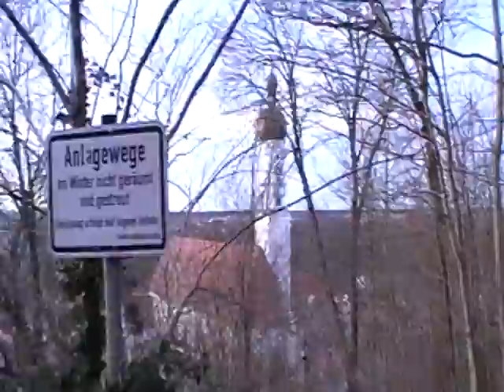Landsberg am Lech Sonntagseinläuten der Stadtpfarrkirche M.H.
Die Landsberger Stadtpfarrkirche Mariä Himmelfahrt ist eine kostbar ausgestattete, barockisierte gotische Basilika. Sie besitzt den ältesten datierten Glockenstuhl Bayerns von 1417, während der Aufsatz erst 1699 entstand. Vom 7-stimmigen Geläut wurden die Glocken 4, 5 und 7 im Jahr 2010 von Rudolf Perner hinzugegossen, die übrigen sind noch barock. Die Glocken 1 und 6 fehlen bei diesem Geläut samstags um 16h. Eine achte Glocke in der Laterne dient als Sterbeglocke.
Dispo: [d'] - e' - g' - a' - h' - [cis''] - d'' - [e''].
1. d' -1, Durchmesser 139 cm, 1715 von Johann Mathias Langenegger / München
2. e' +6, Durchmesser 120 cm, 1715 von Johann Mathias Langenegger / München
3. g' -1, Durchmesser 103 cm, 1715 von Johann Mathias Langenegger / München
4. a' +3, Durchmesser 96 cm, Gewicht 551kg, 2010 von Rudolf Perner / Passau
5. h' +3, Durchmesser 86 cm, Gewicht 391kg, 2010 von Rudolf Perner / Passau
6. cis'' +3, Durchmesser 72 cm, gegossen 1771 (?) von Ernst Langenegger / München
7. d'' +3, Durchmesser 70,5 cm, Gewicht 205kg, 2010 von Rudolf Perner / Passau.

Leider klang das Läuten extrem leise, wovon man sich hier überzeugen kann. Den neu angebrachten Läden sieht man es auch an, dass sie kaum Schall hindurchlassen. Nach diesem Modell wird inzwischen vielerorts saniert - glücklich, wer dann noch alte Tonaufnahmen hat...